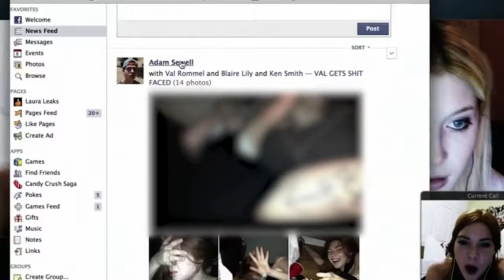10 EVERYDAY THINGS YOU'RE DOING WRONG